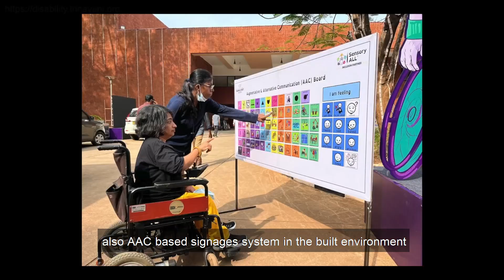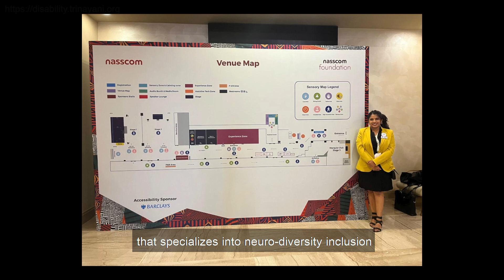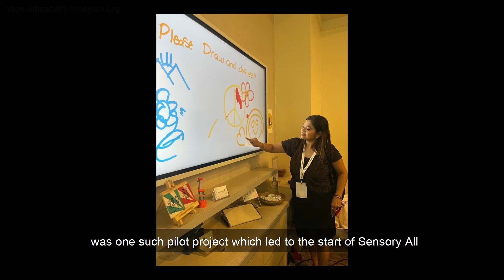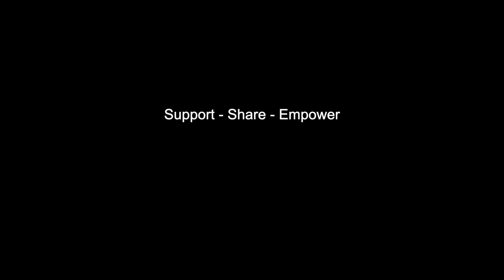Ar. Shivani Shah: Pioneering NeuroAccessibility in India with Sensory All - Trinayani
Meet Shivani Shah, an architect specializing in neuro-diversity inclusion, as she introduces in this film an innovative initiative “Sensory All”. It is led by her and is designed to make public and private spaces more accessible and inclusive for neuro-divergent individuals. The film showcases Sensory All's groundbreaking work in developing sensory-friendly spaces, tools, and programs that promote neuro-inclusion, aiming to bridge the gap in accessibility through specialized design, high-tech solutions, and advocacy.

About Trinayani:
For the past 17 years, Trinayani, founded in 2006, is dedicated to driving change in the field of disability. Our mission is to raise awareness, acceptance, and understanding of people with disabilities (PwDs), while simultaneously working to reduce fear and ignorance, about the world of PwDs, among the general public. We specialize in curating sensitization workshops, community building and using media, games, and literature as part of our awareness campaigns and believe in collaborating and partnering with like-minded individuals and organizations.

Through our year-long “EnAble” Disability Awareness and Capacity Building program, we work with mainstream teachers, equipping them with the necessary skills to address the diverse learning needs of students, aligning with the guidelines of the National Education Policy (NEP) 2020.

Our "TOWARDS INCLUSION"- this Disability Awareness card game kit, has a range of interestingly adapted card to raise awareness about disability and advocacy for Inclusion.

Our two livelihood initiatives which also serves as advocacy efforts are Sparsh Foot Spa, which employs blind reflexology therapists, and Pehli Baarish, an inclusive music band featuring artists with and without disabilities.

To enjoy over 100 films dedicated to disability awareness, explore our latest

Thank you for taking the time to watch our video! Your support makes a huge difference in spreading awareness about disability.